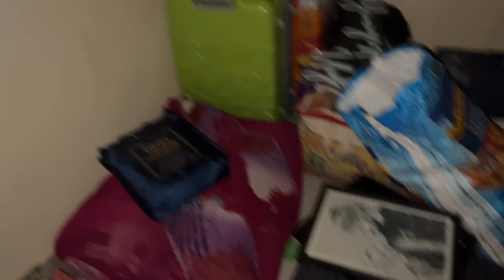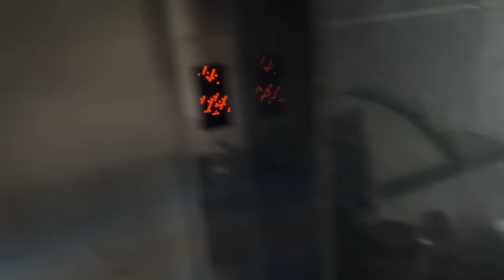Akhir kyu Chhod Na padha purana ghar 😨￼